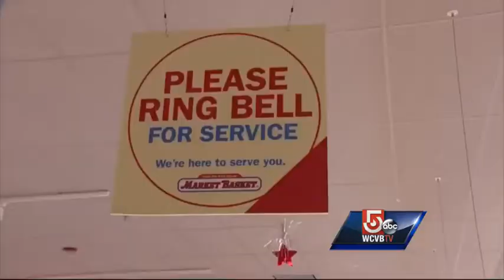Deadline passes without Market Basket deal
Ousted Market Basket CEO Arthur T. Demoulas submitted a final offer to buy the embattled supermarket chain on Friday.